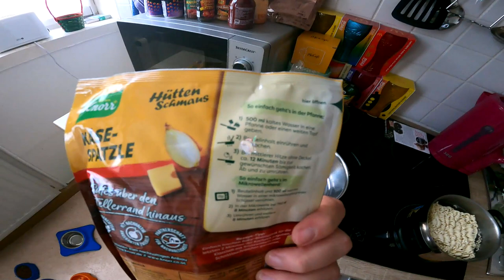Ramses Kitchen | SAMYANG Buldak CHEESE X KÄSE SPÄTZLE (Hüttenschmaus)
GUMMA !!!

Mein Trainer Code : 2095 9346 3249